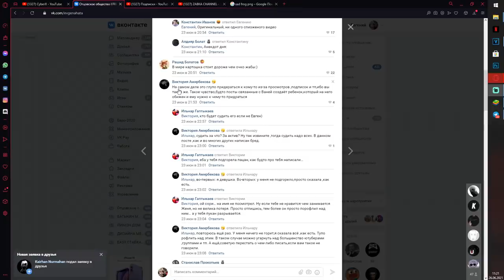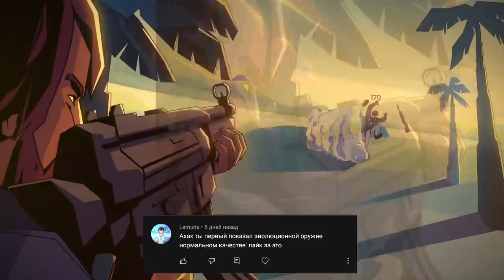ЖАБКА ЛИЦЕМЕР 🐸 НОВЫЙ ПРОПУСК БЕСПЛАТНО 😱 КОГДА НОВЫЙ ТАЙНЫЙ МАГАЗИН ФРИ ФАЕР 🤔 FREE FIRE NEWS #04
Новый топовый выпуск FREE FIRE NEWS.
Сегодня мы обсудим все самое интересное, что произошло в нашей с вами игре ФРИ ФАЕР за неделю! Тебя ждет: ответ на вопрос почему ЖАБКА ЛИЦЕМЕР 🐸. Мини разоблачение на канал ZABKA CHANNEL, где я покажу для чего Жабка делает свой контент на самом деле... (спойлер: ради хайпа и бабок).

Обсудим то, что ЛОЖКИН ВЕРНУЛСЯ и вновь появился на канале AZAMM. Посмотрим на обновление обменника за МАГИЧЕСКИЙ КУБ. Еще раз попробуем понять когда выйдет FREE FIRE MAX. Посмотрим на НОВЫЙ ПРОПУСК ФРИ ФАЕР и я отдам НОВЫЙ ПРОПУСК БЕСПЛАТНО. А так же сегодня я скажу КОГДА НОВЫЙ ТАЙНЫЙ МАГАЗИН ФРИ ФАЕР.

Все это и многое другое в новом выпуске НОВОСТИ ФРИ ФАЕР / FREE FIRE NEWS #04
ТАЙМКОДЫ:

00:48 - Возращение ЛОЖКИН на канале AZAMM
01:46 - ЖАБКА ЛИЦЕМЕР / почему он обманывает аудиторию? (мини разоблачение на канал ZABKA CHANNEL от Отец Евген). ОН ВАМ НЕ ЖАБКА
04:20 - Обновление обменника за МАГИЧЕСКИЙ КУБ / почему это провал?
05:07 - Рекорды FREE FIRE - самое большое количество ДОНАТА
06:01 - FREE FIRE MAX - теория на КОГДА ВЫЙДЕТ?
06:27 - Нелепые правила на турнир ФРИ ФАЕР
07:38 - Стрим на 24 часа от камикадзе SMAIL
08:29 - Обзор на НОВЫЙ ПРОПУСК ФРИ ФАЕР
09:40 - НОВЫЙ ПРОПУСК БЕСПЛАТНО / КОНКУРС FREE FIRE
09:58 - КОГДА НОВЫЙ ТАЙНЫЙ МАГАЗИН ФРИ ФАЕР
10:10 - ВСЕ ЧТО БЫЛО ЗА НЕДЕЛЮ / СЛИВ НОВЫХ ВЕЩЕЙ В ФРИ ФАЕР

Теги для Богов и оптимизации: ЖАБКА ЛИЦЕМЕР / НОВЫЙ ПРОПУСК БЕСПЛАТНО / КОГДА НОВЫЙ ТАЙНЫЙ МАГАЗИН ФРИ ФАЕР / FREE FIRE NEWS #04 ЖАБКА ЛИЦЕМЕР , разоблачение жабка , он вам не жабка , zabka разоблачение , фри фаер , новости фри фаер , free fire , free fire news , НОВЫЙ ПРОПУСК БЕСПЛАТНО , новый пропуск , обзор пропуска фри фаер , НОВЫЙ ТАЙНЫЙ МАГАЗИН ФРИ ФАЕР , когда тайный магазин , тайный магазин , ТАЙНЫЙ МАГАЗИН ФРИ ФАЕР , обновление фри фаер , обнова фри фаер , слив фри фаер , слив обновлений , новости обновлений , AZAMM , стрим фри фаер , розыгрыш фри фаер , отец евген , разоблачение жабки , турнир ФРИ ФАЕР , смаил